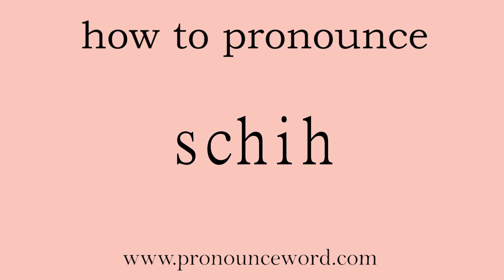schih. How to pronounce the english word schih .Start with S. Learn from me.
Follow me!Learn from me how to pronounce the english word schih.This video shows you how to pronounce the English word schih .